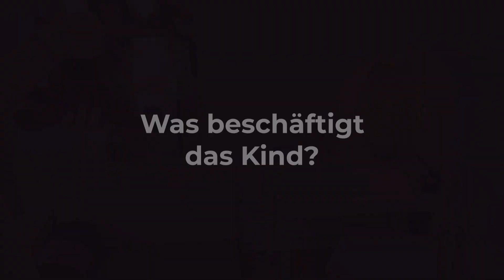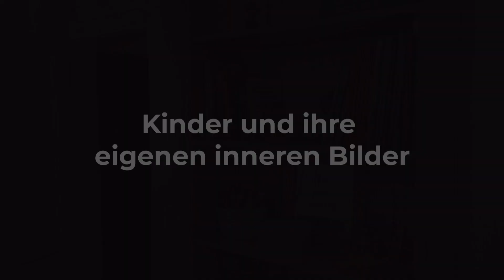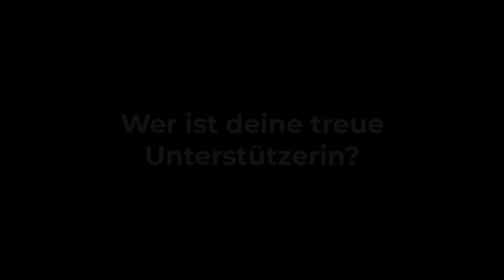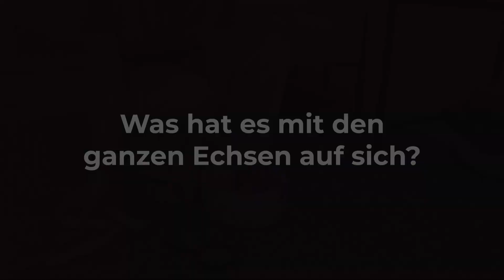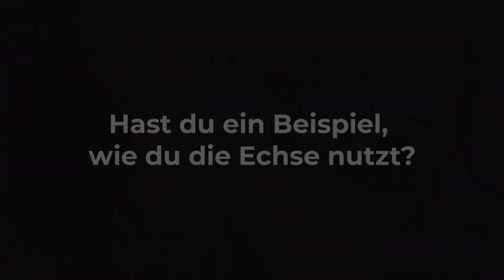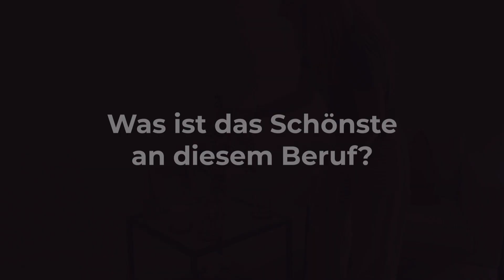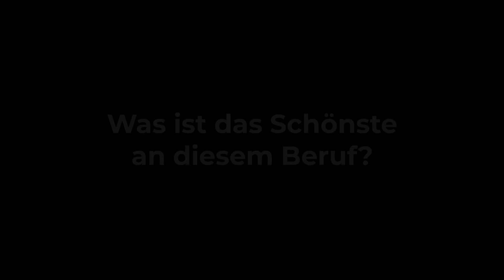Visualisierungscoach im Portrait ¦ Caroline Busch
In diesem Format stellen wir Menschen vor, die den Weg zur mindTV Ausbildung gefunden haben und heute in ihrem Beruf als Visualisierungscoach so richtig aufblühen.

Über Caroline

«Ich gebe zwar Ideen, aber die Kinder finden eigene innere Bilder. Wenn ein Kind sagt, sein Mut sehe aus wie ein leuchtender Stern, lacht und vor Freude wackelt, dann kommt das aus seinem Inneren.

Wenn es hier rausgeht, trägt es diesen Stern – sein eigenes, positives Gefühl - bei sich. Diese spontanen, echten Momente sind so kraftvoll.»

Über mindTV
Wir zeigen Kindern (und Erwachsenen) wie sie ihre Vorstellungskraft nutzen können, um schlechte Gefühle zu finden, zu entfernen und zu ersetzen.

«Schlecht» wird ein Gefühl dann, wenn es dein Kind blockiert, zurückhält oder an seiner Entwicklung hindert. Wenn es ihm die Freude raubt und sein Leben erschwert. Wenn es nicht mehr zeigen kann, wer es ist und was es kann. Wenn es wegen diesem Gefühl Chancen nicht packt oder nicht selbstbewusst für sich selbst einsteht. Dann kommt eben mindTV ins Spiel.

Alles, was du hier bei mindTV findest, stammt direkt aus Tausenden von Sitzungen mit Kindern. Alle Konzepte wurden gemeinsam mit Kindern für Kinder entwickelt.

Wir werden niemals behaupten, alle Antworten zu kennen.
Wir werden aber auch nie damit aufhören, nach ihnen zu suchen.

WICHTIG: Im Gegensatz zu deinem Arzt ist mindTV kein Gesundheitsanbieter oder -dienstleister. Wir heilen nicht. Wir stellen keine Diagnosen. Wir behaupten niemals, dass mindTV einen medizinischen oder therapeutischen Nutzen bietet. mindTV ist unter keinen Umständen ein Ersatz für Medikamente oder professionelle medizinische Beratung und Betreuung. Menschen mit bestehenden psychischen Problemen müssen sich vor der Nutzung von mindTV mit den entsprechenden Fachpersonen absprechen.